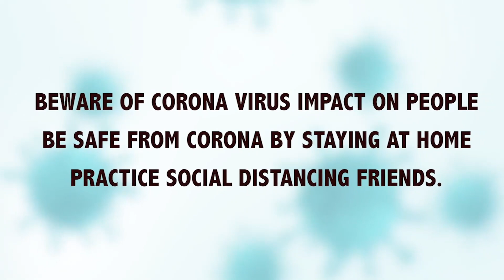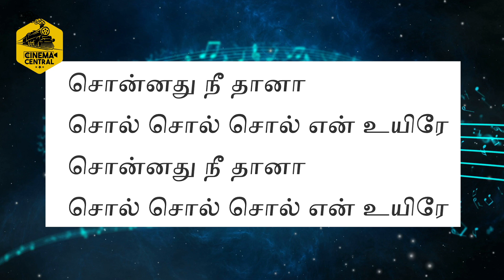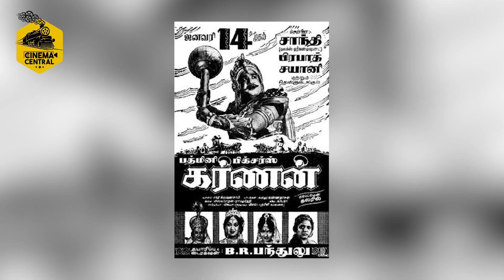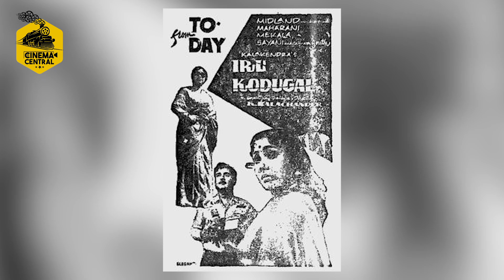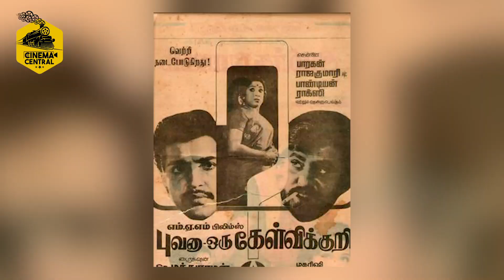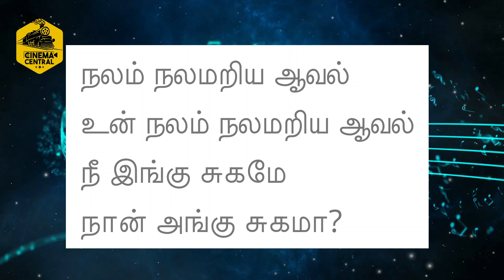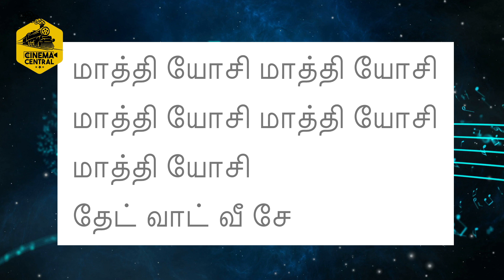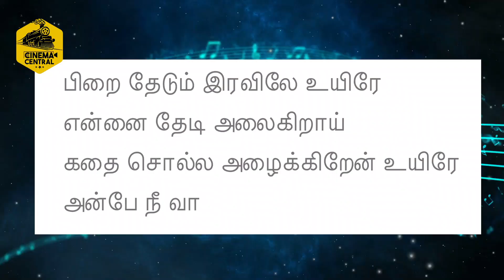Songs through which Film's Story was Narrated | Dr. G. Dhananjayan | May 1, 2020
Songs through which Film's Story was Narrated | தமிழ் சினிமாவில் பாடல்கள் மூலம் கதை சொன்ன திரைப்படங்கள் | Dr. G. Dhananjayan | CC 141 | May 1, 2020